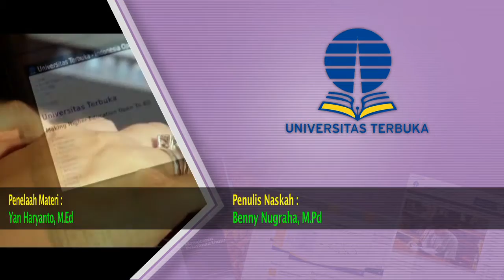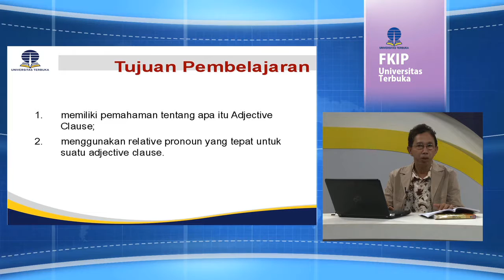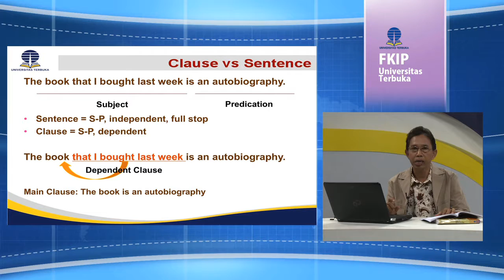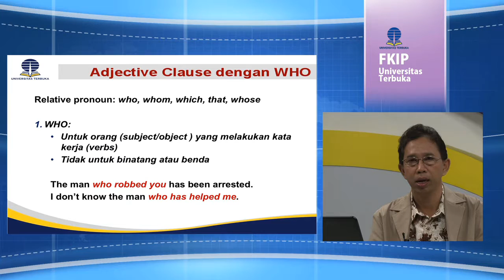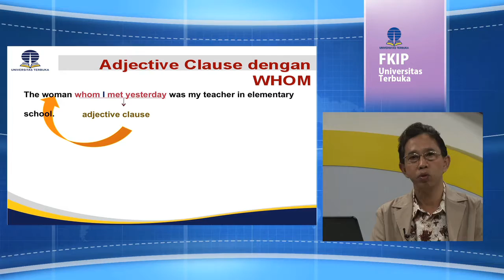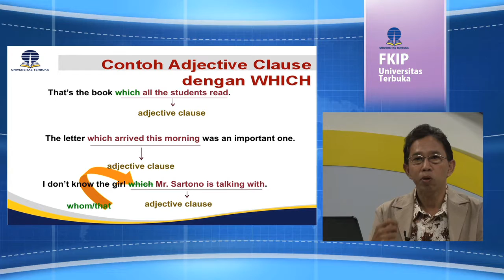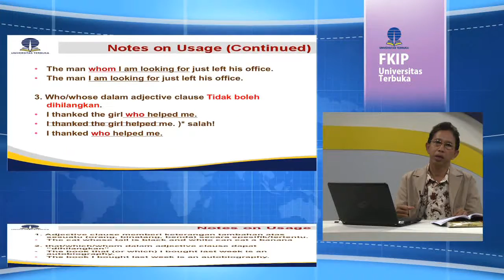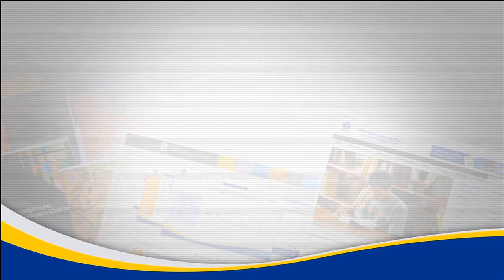PBIS4216 Structure III - Adjective Clauses Part I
Adjective Clauses Part I
PBIS4216 Structure III